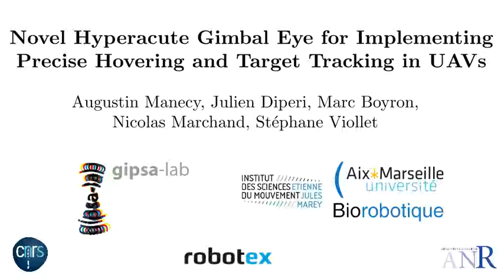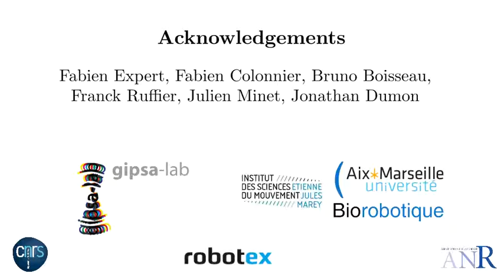Target tracking with Unmanned Aerial Vehicle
This video presents a new minimalist bio-inspired artificial eye of only 24 pixels, able to locate accurately a target placed in its small field of view (10°). The eye is mounted on a very light custom-made gimbal system which makes the eye able to track faithfully a moving target.
This work is developed in the RT-Mag Project with Sysco team in GIPSA-lab and the Institute of Mouvement Sciences in Marseille.

Paper reference : 10.1109/ICRA.2016.7487490, presented to the IEEE International Conference on Robotics and Automation, Stockholm, May 2016